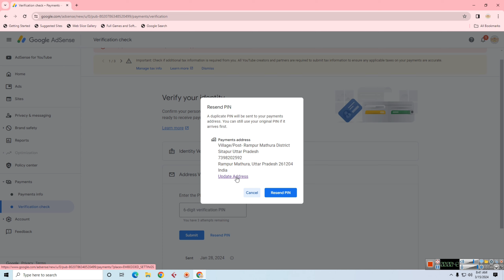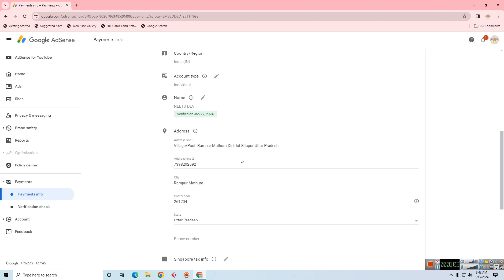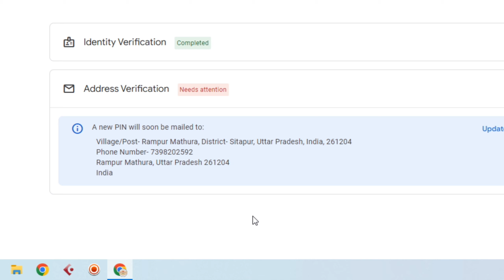Re-Apply New Google AdSense Pin 2024 || दोबारा से Google Adsence Pin कैसे मंगवाए || Request New Pin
Re- Apply New Google AdSense Pin 2024 - दोबारा से Google Adsence Pin कैसे मंगवाए - How To Reapply Google AdSense Pin